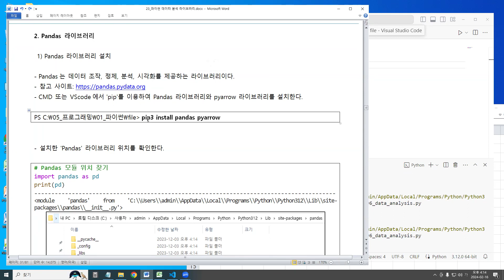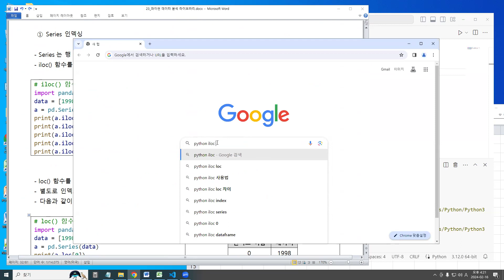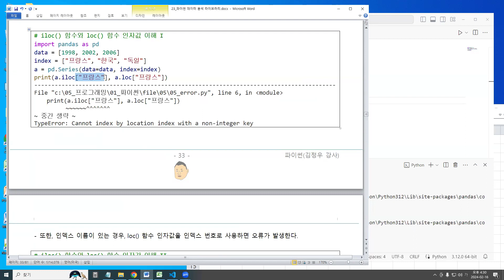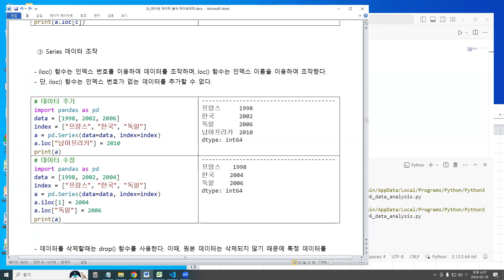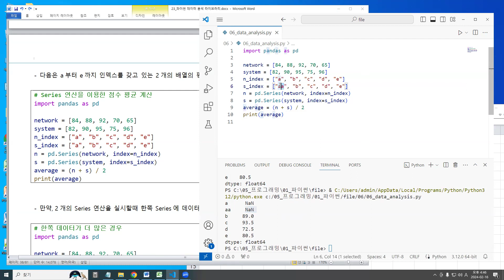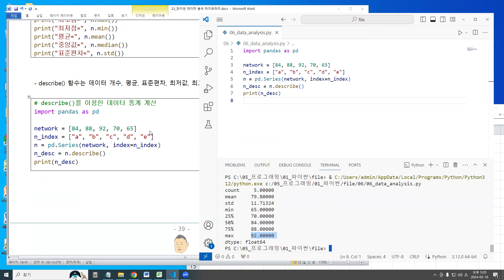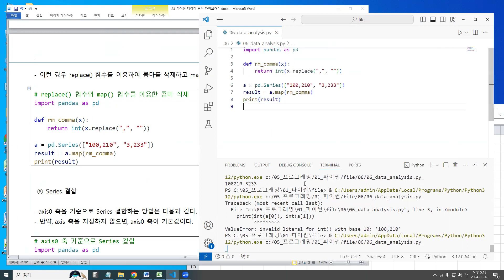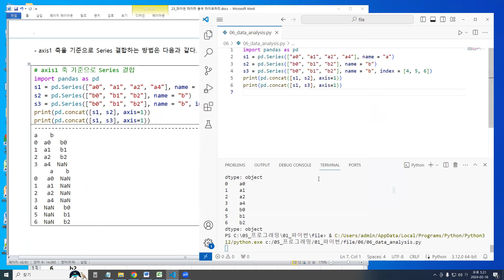23_파이썬 데이터 분석 라이브러리(pandas 모듈/Series 객체)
23_파이썬 데이터 분석 라이브러리(pandas 모듈/Series 객체)